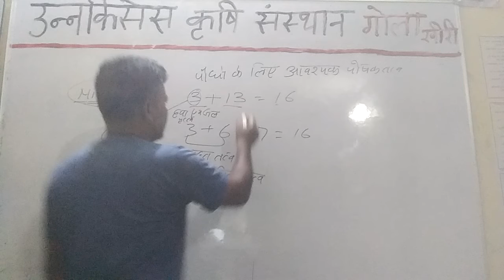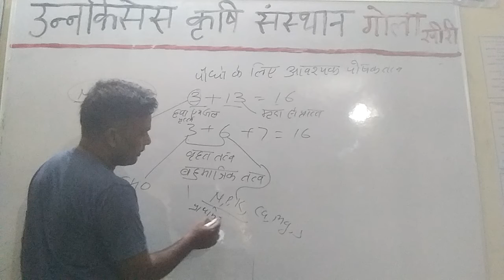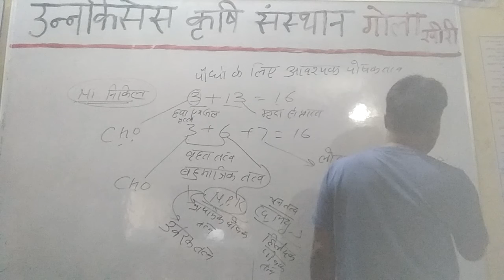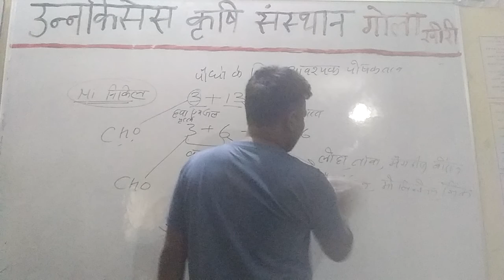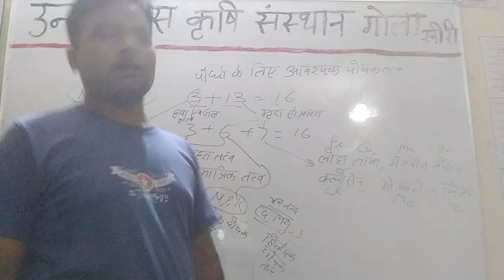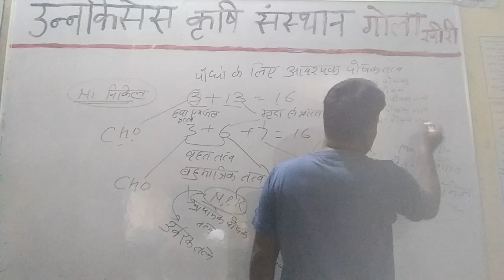पौधों के लिए आवश्यक पोषक